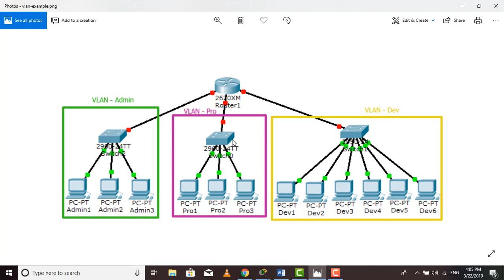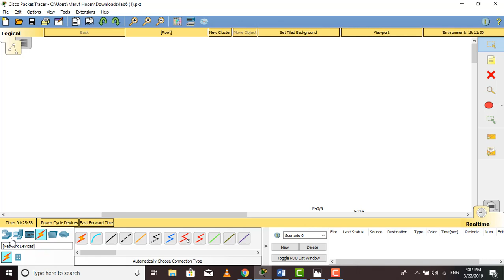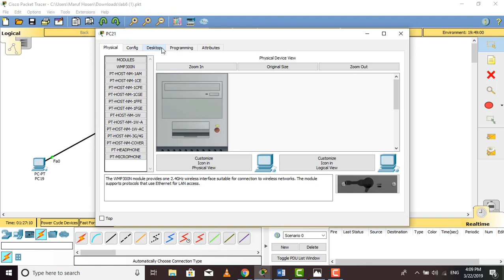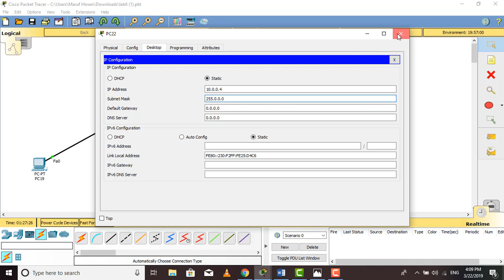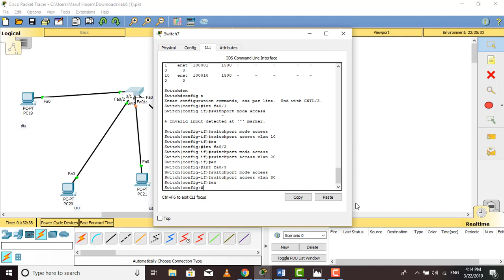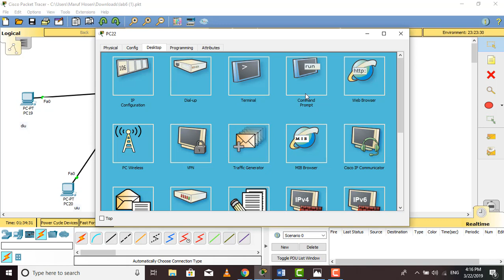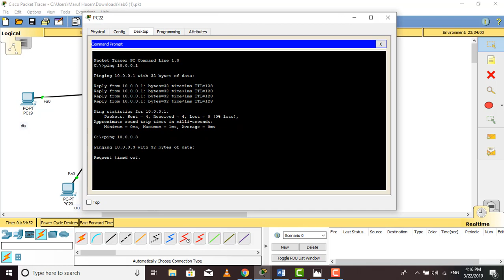Simple VLAN Configuration Cisco Packet Tracer part-1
Here we showed you the simplest configuration of VLAN,